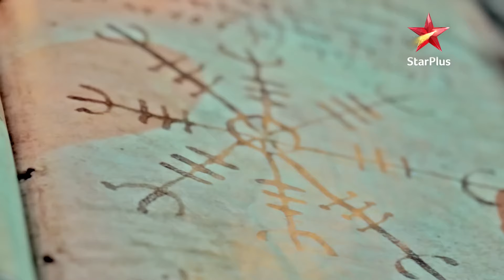Nazar | नज़र | Episode 88 | Part 1